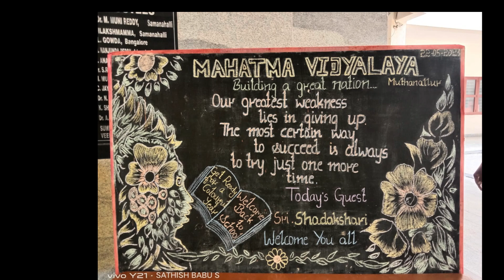Inauguration of Academic Year 2023-24 || Guest of Honour || Sri.Sundaraiah Shadakshari